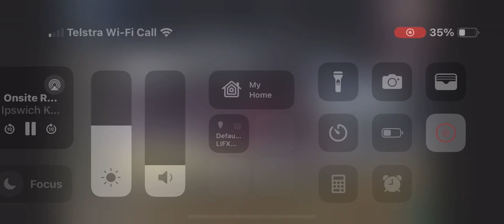CXR team mates QLD Championships